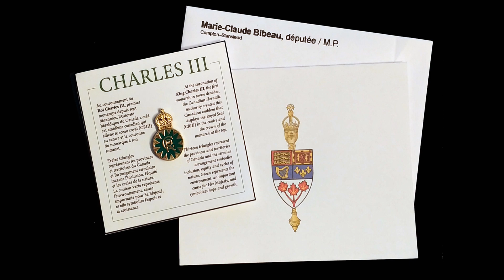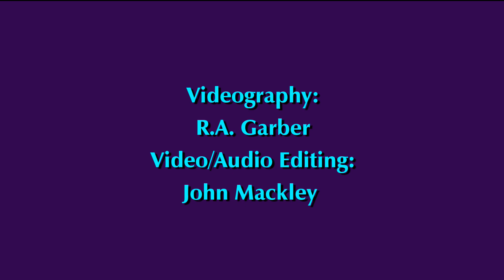King Charles III Pin Awards Ceremony - 2023 - Cérémonie de remise des épinglettes du roi Charles III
25 August 2023 - Uplands Cultural and Heritage Center, Lennoxville Bor., Sherbrooke, Quebec, Canada

The Honourable Marie-Claude Bibeau, MP Parliament of Canada awards King Charles III Pins to volunteers for their passion, dedication, and community involvement. Candidates were nominated by their peers in various community organizations in the Compton-Stanstead riding in the Eastern Townships of Quebec.

25 août 2023 - Centre culturel et du patrimoine Uplands, Arrondissement de Lennoxville, Sherbrooke, Québec, Canada

L'honorable Marie-Claude Bibeau, députée au Parlement du Canada, remet des épinglettes du roi Charles III à des bénévoles pour leur passion, leur dévouement et leur implication communautaire. Les candidats ont été nommés par leurs pairs de divers organismes communautaires de la circonscription de Compton-Stanstead, en Estrie, au Québec.

Bury Historical and Heritage Society YouTube Channel

Townships Sun YouTube Channel